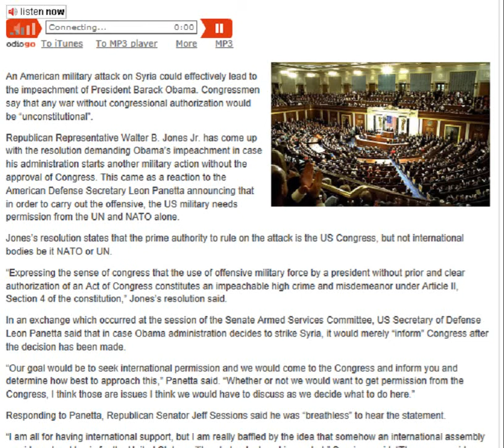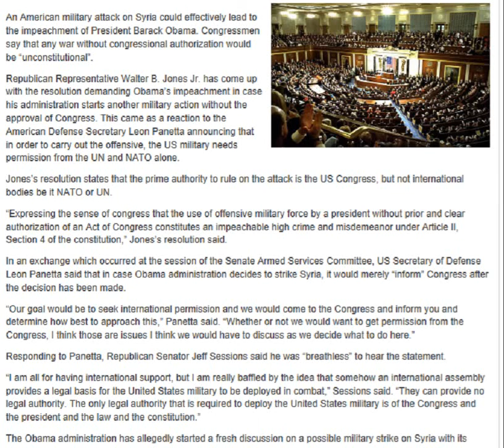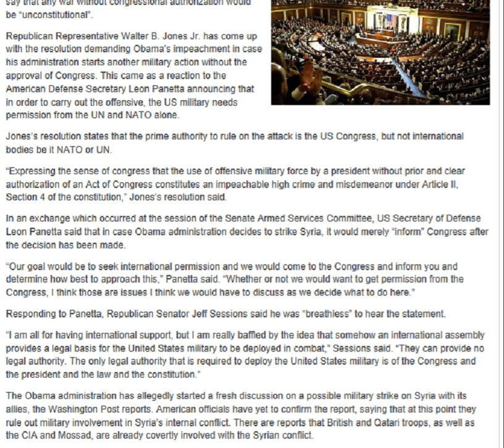Impeach Obama Bill - 'high crime'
youtube search - ( W(ake)T.F. UP USA!!! ~ACTUAL ON TOPIC NEWS~ Impeach Obama, Goldman Sacked (© GRTV)  )